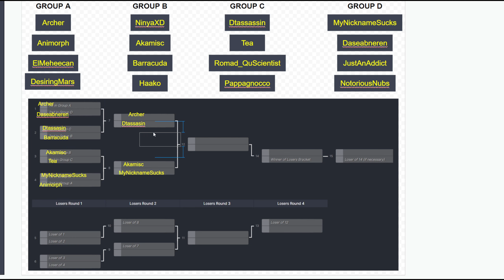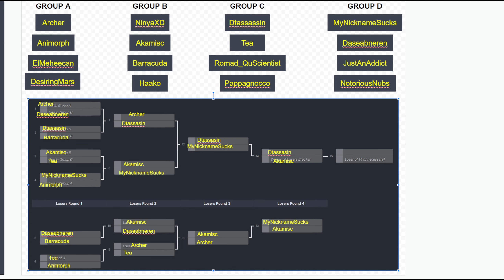Line War 2023 T1 Tournament Bracket Predictions?!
Congrats to all 16 players for qualifying!
GLHF all!